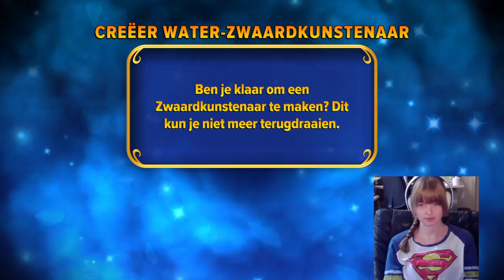Water Imaginator Creatie!